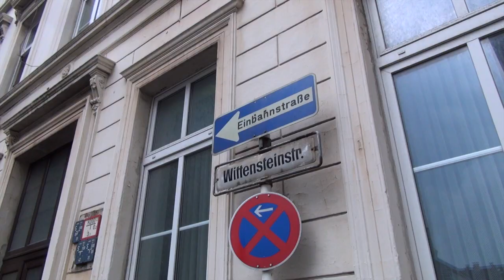Sieben Tage bis zur B7-Sperrung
In sieben Tagen wird die B7 am Döppersberg gesperrt. Höchste Zeit mit dem Radfahren zu beginnen! Bis nächsten Montag gibt es an dieser Stelle täglich ein Video, dass Routen und Regeln vorstellt. Heute beginnen wir mit der Route von Barmen nach Elberfeld (und zurück).